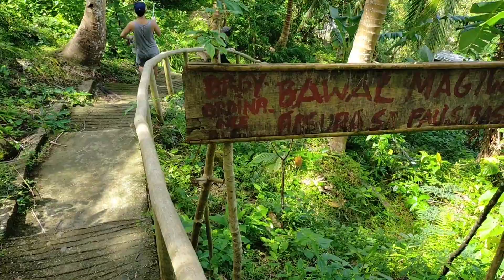ALOCO FALLS ADVENTURE